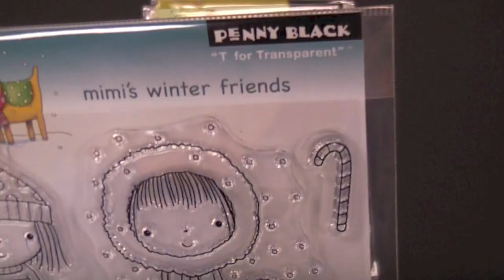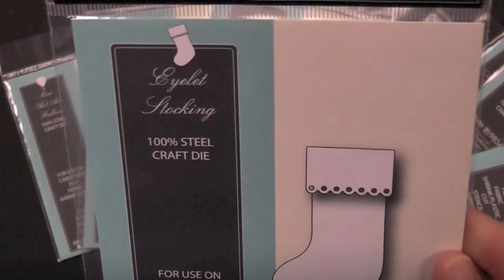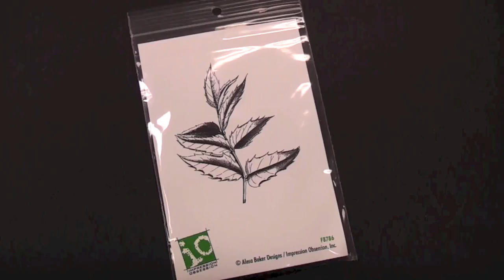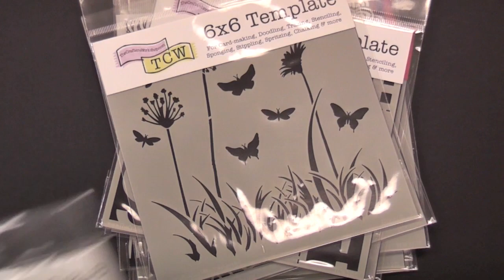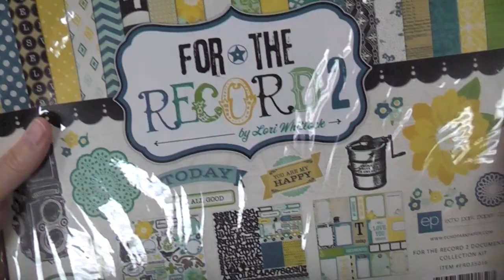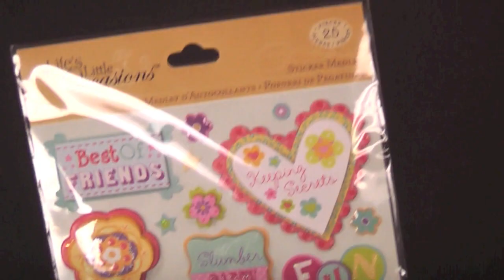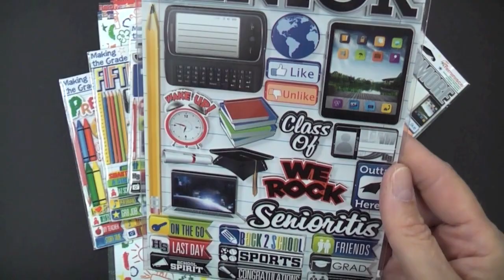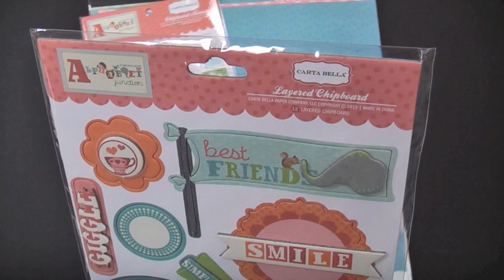Quoi d'neuf?! * 30 août 2012 * This Just In!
Les nouveautés en magasin cette semaine * Lots and lots of new products arrived at the store this week!